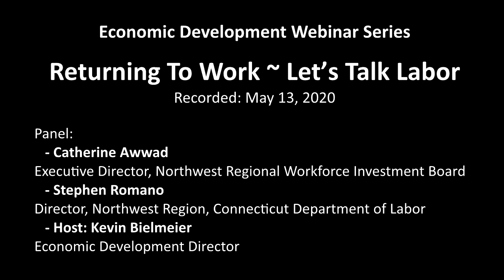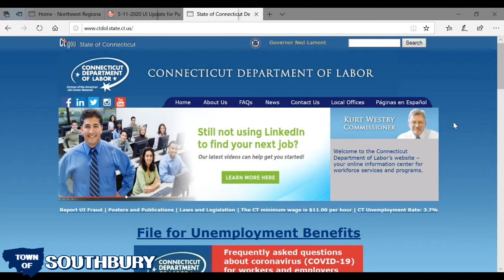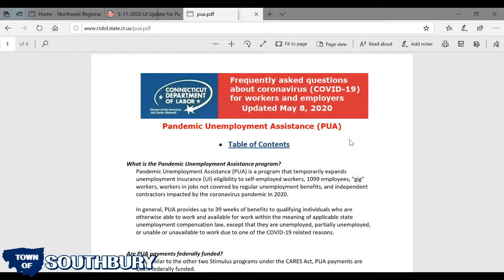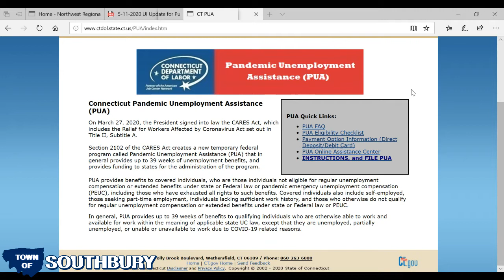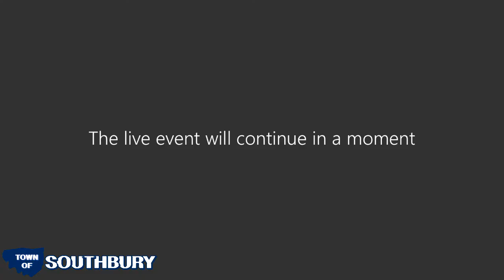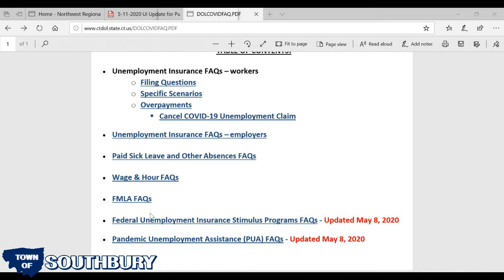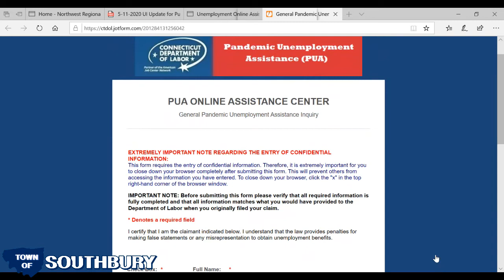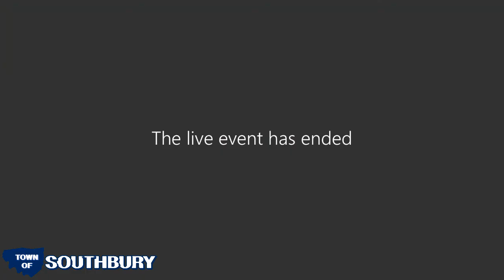2020-05-13 EDC Webinar: Returning to Work-Let's Talk Labor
The views expressed by guest speakers in this webinar are those of the speaker and not, necessarily, of the Town of Southbury.